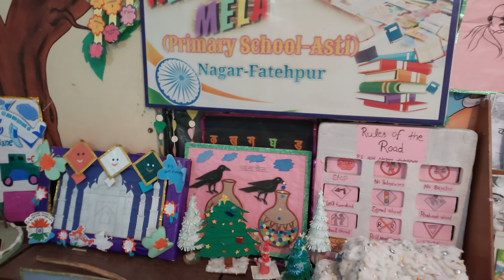लाइब्रेरी में कैसी पुस्तके पढ़ना पसंद करते हैं बच्चे देखिए।🙋📔📕📒📚✏️📝